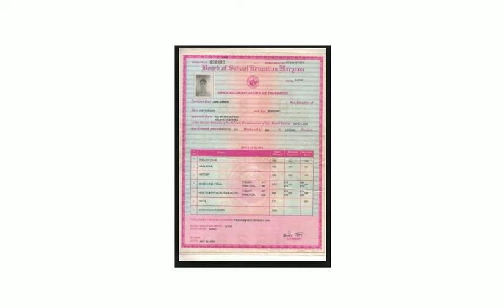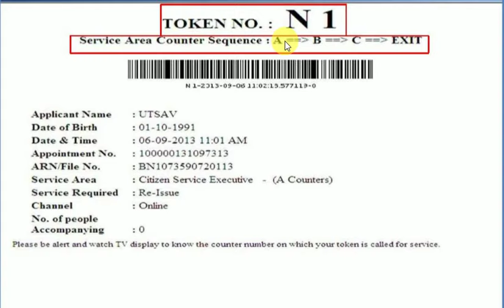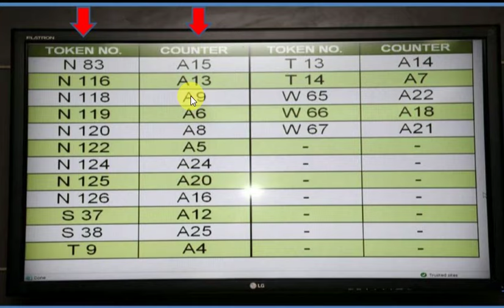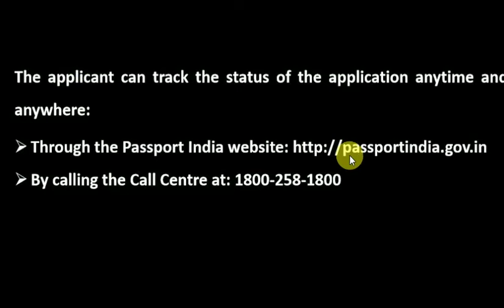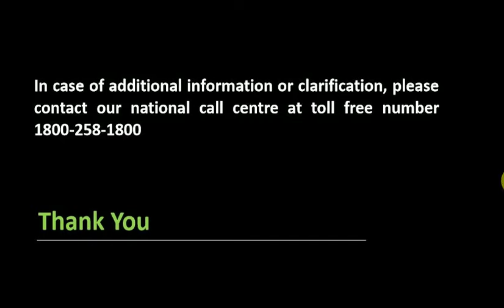passport office me kya document chahiye,passport documents,bharat passport seva passport office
naya passport kaise banaye 2024
apply passport online
how to apply online passport
passport kaise banaye
passport
naya passport kaise banaye
indian passport
passport documents
passport office me kya document chahiye
bharat passport seva kendra